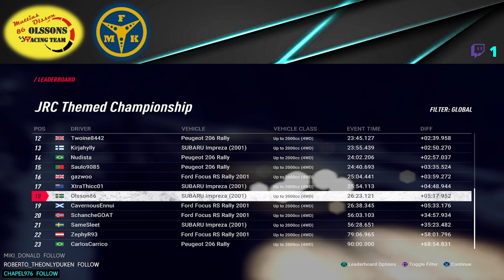JRC WRC 2001 Round 1 - Monte Carlo, Monaco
About me
~ Driver: Mattias Olsson
~ Country: Sweden
~ Team: Olssons Racing Team
~ Swedish Motor Club: Fägre Motorklubb